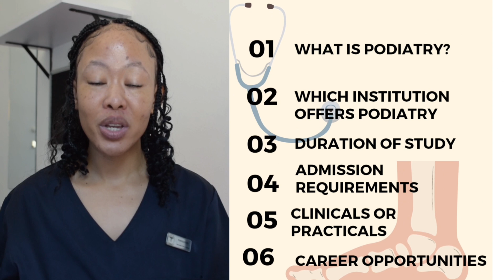Podiatric Medicine in South Africa. What's Podiatric Medicine? |The INSIGHTS of PODIATRY S1E1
Hi everyone.

The INSIGHTS of PODIATRY was recorded based on the data collected from the previous year.

There are some few changes regarding clinical practice practicals in 4th year. Nelson Mandela Children's Hospital may have been substituted with Helen Joseph and Tambo Memorial Hospitals.

 With regards to career opportunities, registered independent podiatrist practice independently in a public or private sector within a multidisciplinary team.